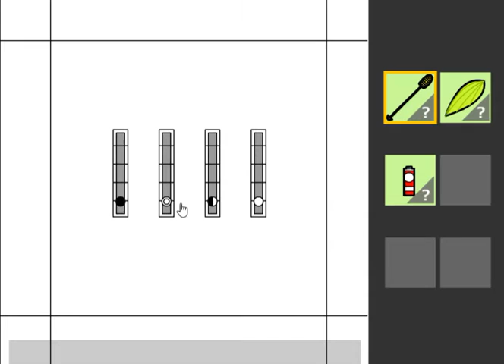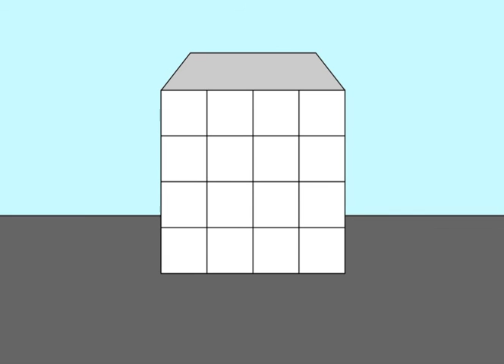[Haruko] Dominion's Rest - Shiritori Quest 6 Escape Walkthrough